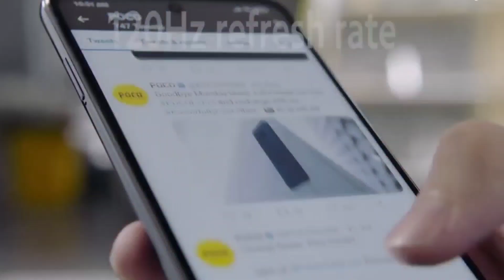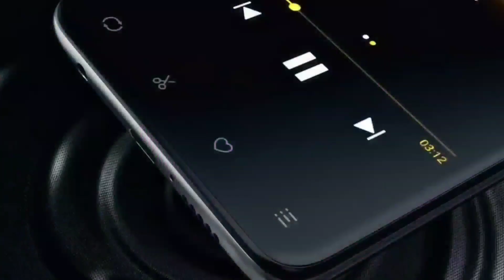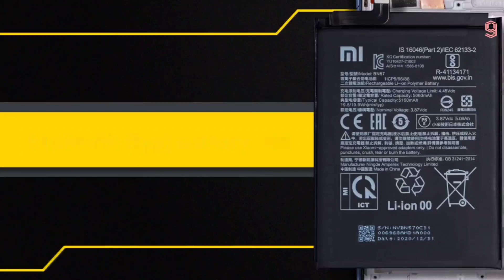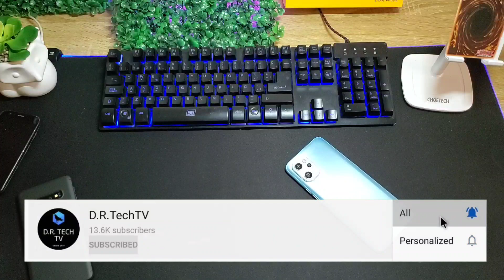POCO X3 PRO Y POCO F3 SON UN DOLOR DE CABEZA PARA XIAOMI!!!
El poco f4 es un poco f3 edición 2022 y el poco x3 pro sigue sin ser derrotado entonces que puede hacer xiaomi?